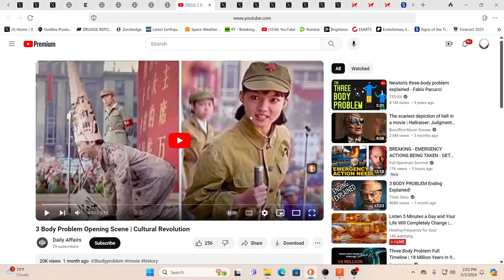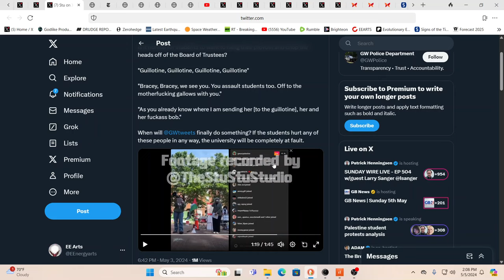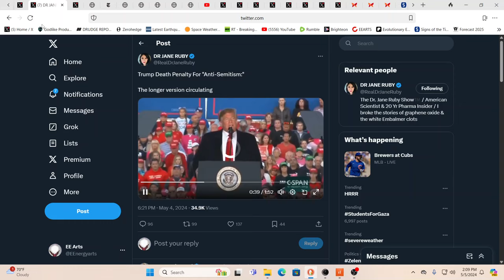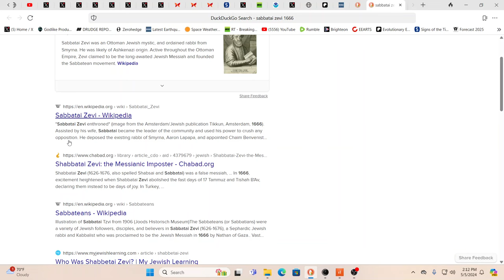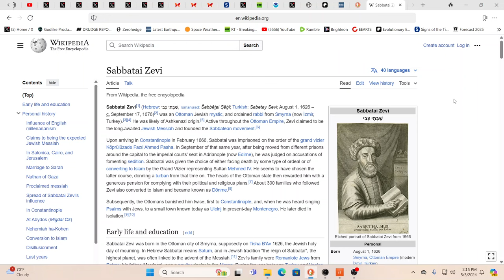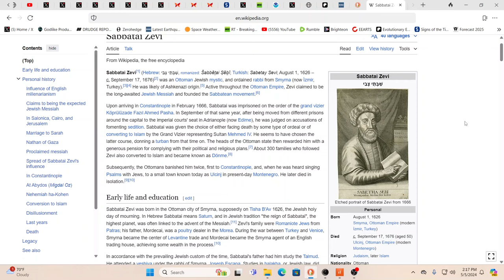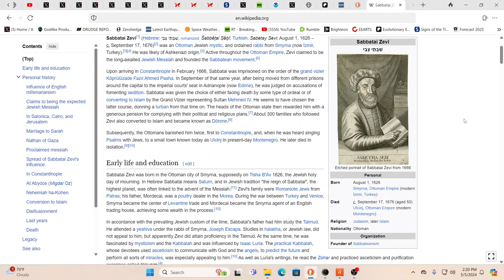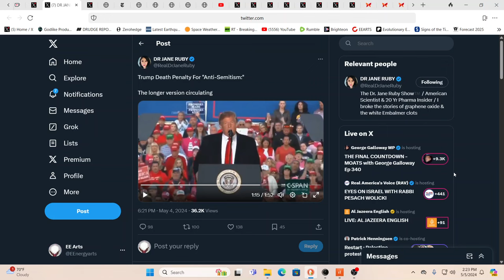WARNING! HISTORY IS REPEATING ITSELF YET AGAIN! AMERICAN CULTURAL REVOLUTION 2.0*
For truly uplifting energies & frequencies in these times!